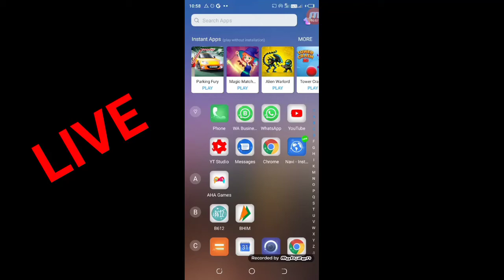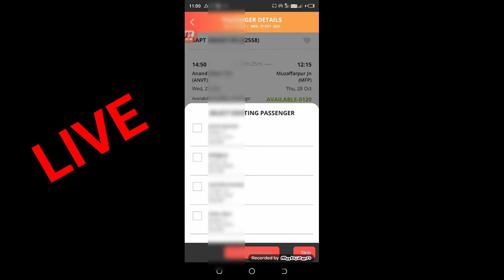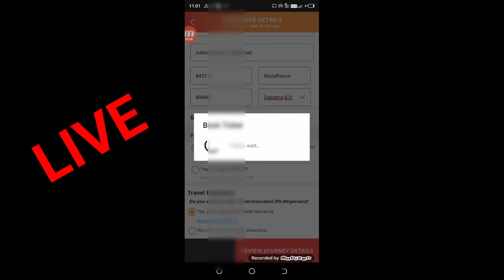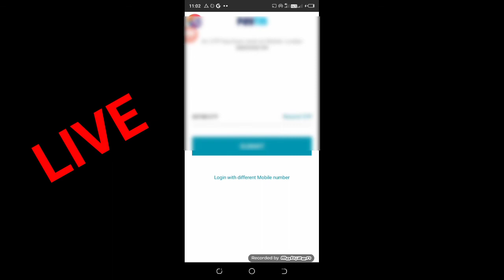confirm tatkal ticket booking in mobile | tatkal ticket book kaise kare 2021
►your question

My Camera :-